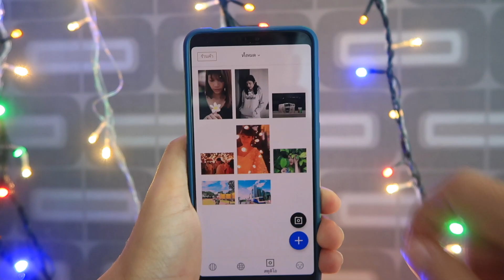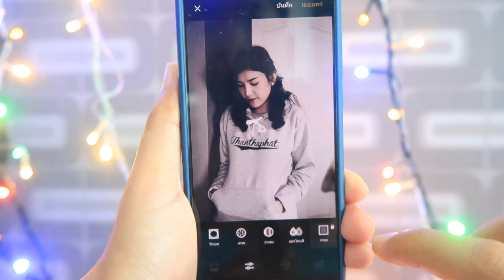สอนใช้แอพ VSCO แต่งรูปคุมโทน Dark Tone